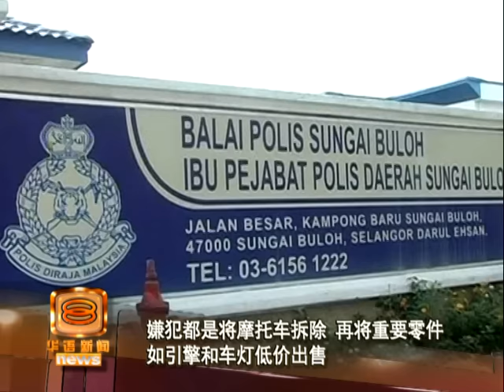偷摩托车换钱买毒 雪州3瘾君子落网 [20160429]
警方也侦破一个活跃于雪兰莪州多个地区的摩托车偷窃集团，一举逮捕3名年龄介于20岁到21岁的嫌犯。令人想不到的是，3人的尿检都对毒品呈阳性反应，其中一人，还有 贩毒前科。